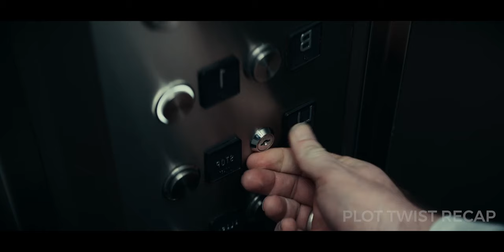Father of The Year Saves His Daughter From Crazy Hospital | Plot Twist Recap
After his wife and injured daughter disappear from the emergency room, a man becomes convinced the hospital is hiding something.

Christian Bale